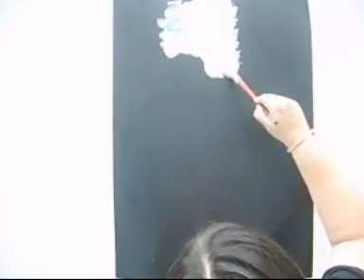Fernanda Motta pintando Miles Davis ao som da Guitarraleão tocando Tutu